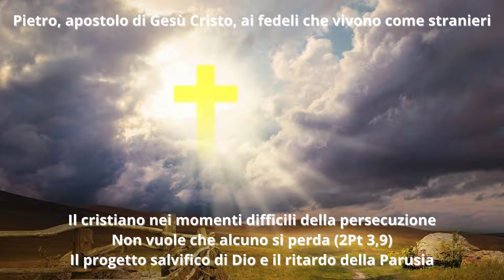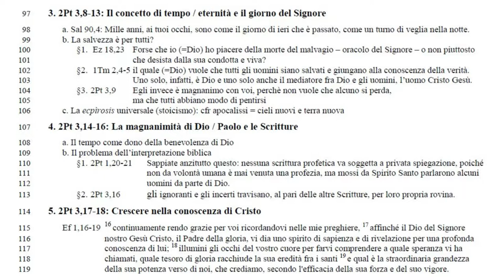Lettere di Pietro e G. 8B: 2Pt La parusia; La Mistica e l'ascetica.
44 1. Il testo di 1Pt 3,1-18
45 a. Struttura
46 2Pt 3,1 Questa, o carissimi, è già la seconda lettera che vi scrivo,
47 2Pt 3,8 Una cosa però non dovete perdere di vista, carissimi:
48 2Pt 3,14 Perciò, carissimi, nell'attesa di questi eventi,
49 2Pt 3,17 Voi dunque, carissimi, siete stati avvertiti:
50 b. Tematica
51 2Pt 3,1-7 Ricordare (retta dottrina) / dimenticare (eresia)
52 2Pt 3,8-13 Il concetto di tempo / eternità e il giorno del Signore
53 2Pt 3,14-16 La magnanimità di Dio / Paolo e le Scritture
54 2Pt 3,17-18 Crescere nella conoscenza di Cristo
55 c. Lo scrittore non è l’apostolo: 2Pt 3,2
56 3:1 Questa, o carissimi, è già la seconda lettera che vi scrivo, e in tutte e due con i miei avvertimenti cerco di ridestare in voi
il giusto modo di pensare (τὴν εἰλικρινῆ διάνοιαν = ), 2 57 perché vi ricordiate (μνησθῆναι) delle parole già dette dai santi profeti
e del precetto del Signore e salvatore, che gli apostoli vi hanno trasmesso (τῆς τῶν ἀποστόλων ὑμῶν ἐντολῆς).
58 Questo anzitutto dovete sapere (τοῦτο πρῶτον γινώσκοντες): negli ultimi giorni si farà avanti gente che si inganna e inganna 59 gli altri e
che si lascia dominare dalle proprie passioni. 4 60 Diranno: «Dov'è la sua venuta, che egli ha promesso? Dal giorno in cui i nostri
padri chiusero gli occhi, tutto rimane come al principio della creazione». 5 61 Ma costoro volontariamente dimenticano
62 (Λανθάνει γὰρ αὐτοὺς τοῦτο θέλοντας ὅτι) che i cieli esistevano già da lungo tempo e che la terra, uscita dall'acqua e in mezzo
all'acqua, ricevette la sua forma grazie alla Parola di Dio, (τῷ τοῦ θεοῦ λόγῳ)
63 e che per le stesse ragioni il mondo di allora,
sommerso dall'acqua, andò in rovina. 7 64 Ora, i cieli e la terra attuali sono conservati dalla medesima Parola, (τῷ αὐτῷ λόγῳ)
65 riservati al fuoco per il giorno del giudizio e della rovina dei malvagi.
67 Una cosa però non dovete perdere di vista, carissimi: davanti al Signore un solo giorno è come mille anni e mille anni come
un solo giorno. 9 68 Il Signore non ritarda nel compiere la sua promessa, anche se alcuni parlano di lentezza. Egli invece è
69 magnanimo con voi, perché non vuole che alcuno si perda, ma che tutti abbiano modo di pentirsi (ἀλλὰ μακροθυμεῖ εἰς
ὑμᾶς, μὴ βουλόμενός τινας ἀπολέσθαι ἀλλὰ πάντας εἰς μετάνοιαν χωρῆσαι) 10 70 Il giorno del Signore verrà come un ladro;
71 allora i cieli spariranno in un grande boato, gli elementi, consumati dal calore, si dissolveranno e la terra, con tutte le sue
opere, sarà distrutta. 11 72 Dato che tutte queste cose dovranno finire in questo modo, quale deve essere la vostra vita nella
santità della condotta e nelle preghiere, 12 73 mentre aspettate e affrettate la venuta del giorno di Dio, nel quale i cieli in fiamme
si dissolveranno e gli elementi incendiati fonderanno! 13 74 Noi infatti, secondo la sua promessa, aspettiamo nuovi cieli e una
75 terra nuova, nei quali abita la giustizia.
76 14 Perciò, carissimi, nell'attesa di questi eventi, fate di tutto perché Dio vi trovi in pace, senza colpa e senza macchia. 15 77 La
78 magnanimità del Signore nostro consideratela come salvezza: così vi ha scritto anche il nostro carissimo fratello Paolo,
secondo la sapienza che gli è stata data, 16 79 come in tutte le lettere, nelle quali egli parla di queste cose. In esse vi sono alcuni
80 punti difficili da comprendere, che gli ignoranti e gli incerti travisano, al pari delle altre Scritture, per loro propria
81 rovina (οἱ ἀμαθεῖς καὶ ἀστήρικτοι στρεβλοῦσιν ὡς καὶ τὰς λοιπὰς γραφὰς πρὸς τὴν ἰδίαν αὐτῶν ἀπώλειαν).
83 Voi dunque, carissimi, siete stati avvertiti (προγινώσκοντες) : state bene attenti a non venir meno nella vostra fermezza,
travolti anche voi dall'errore dei malvagi. 18 84 Crescete invece nella grazia e nella conoscenza del Signore nostro e salvatore
85 Gesù Cristo (αὐξάνετε δὲ ἐν χάριτι καὶ γνώσει τοῦ κυρίου ἡμῶν καὶ). A lui la gloria, ora e nel giorno dell'eternità. Amen
86 (αὐτῷ ἡ δόξα καὶ νῦν καὶ εἰς ἡμέραν αἰῶνος. ἀμήν).
88 2. 2Pt 3,1-7: Ricordare (retta dottrina) / dimenticare (eresia)
89 a. La fede è legata al “giusto modo di pensare” = puro/sincero modo do pensare
106 c. La ecpìrosis universale (stoicismo): cfr apocalissi = cieli nuovi e terra nuova
107 4. 2Pt 3,14-16: La magnanimità di Dio / Paolo e le Scritture
108 a. Il tempo come dono della benevolenza di Dio
109 b. Il problema dell’interpretazione biblica
110 §1. 2Pt 1,20-21 Sappiate anzitutto questo: nessuna scrittura profetica va soggetta a privata spiegazione, poiché
111 non da volontà umana è mai venuta una profezia, ma mossi da Spirito Santo parlarono alcuni
112 uomini da parte di Dio.
113 §2. 2Pt 3,16 gli ignoranti e gli incerti travisano, al pari delle altre Scritture, per loro propria rovina.